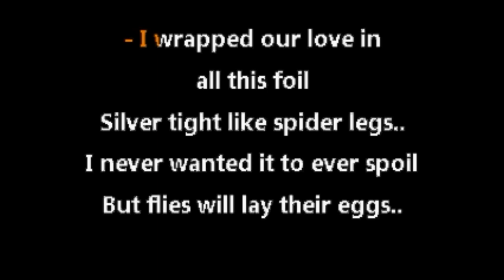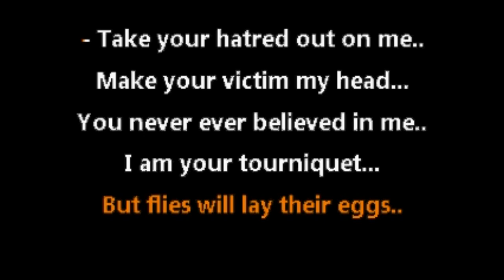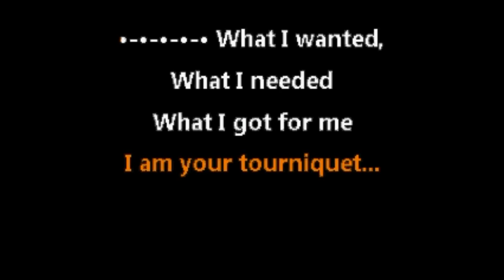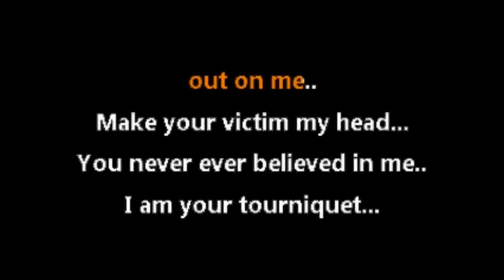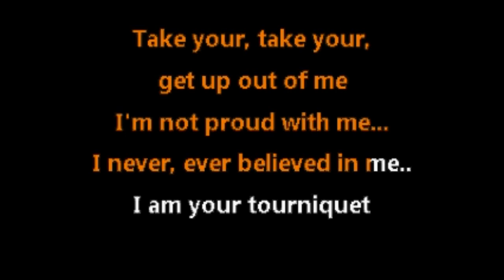Marilyn Manson • Tourniquet (CC) [Karaoke Instrumental Lyrics]